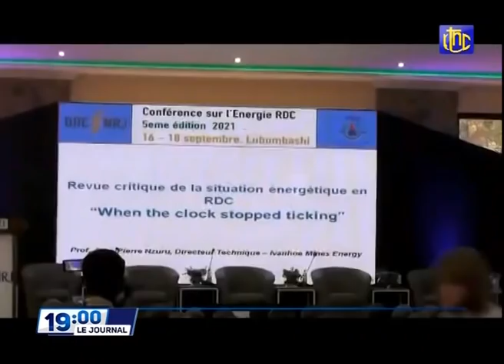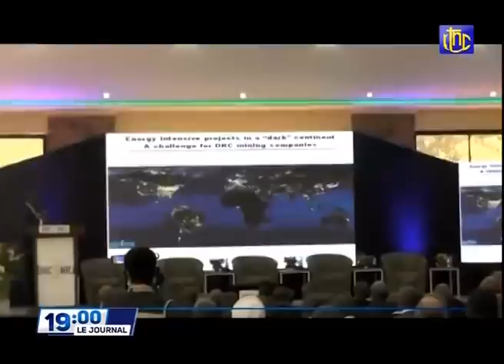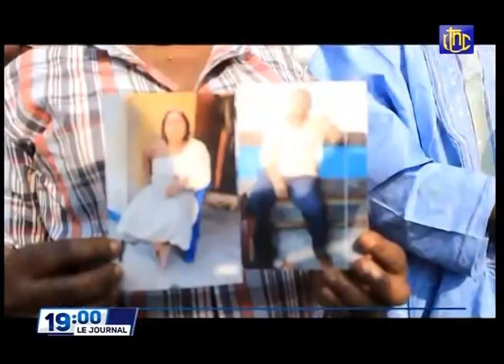🔴RDC : USA LE Pdt FELIX TSHISEKEDI PARTICIPERA CE MARDI À LA 76È SESSION DE L'ASS GÉN NATIONS UNIES.